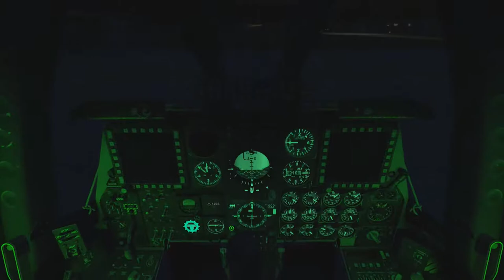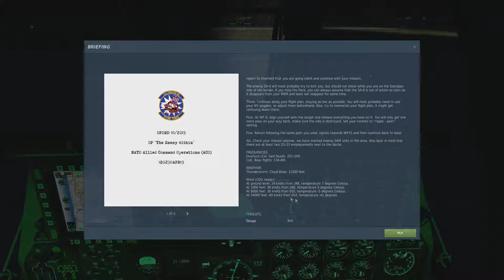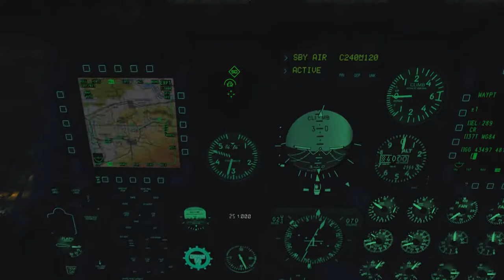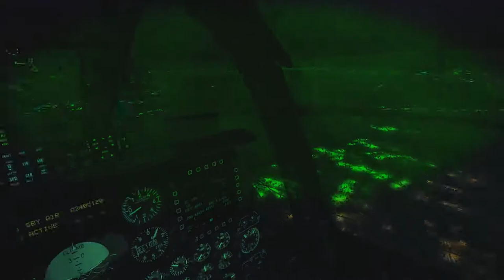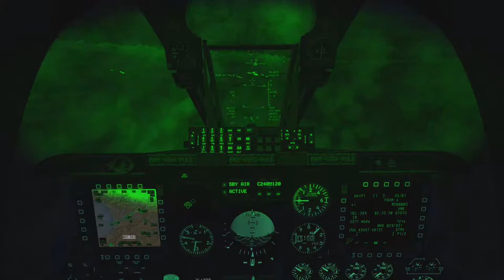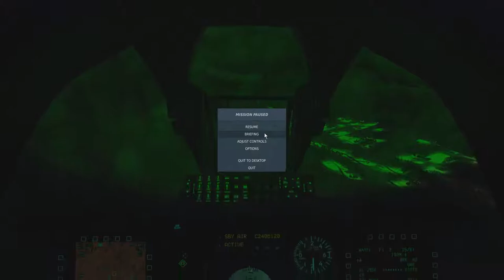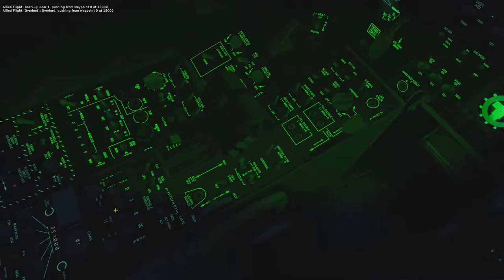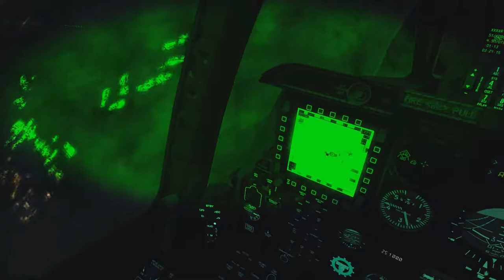DCS: World 1.5.7 - The enemy within DLC - Coup de gráce (mission 21)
The final blow, eliminating the mastermind behind the bombing attacks, who also heads the CLA.